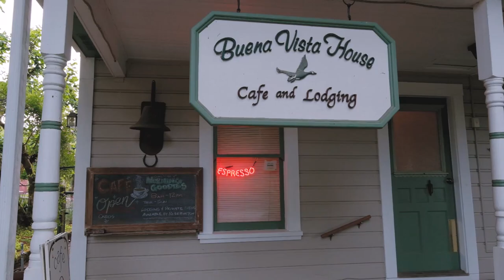11265 Riverview St inependence Oregon